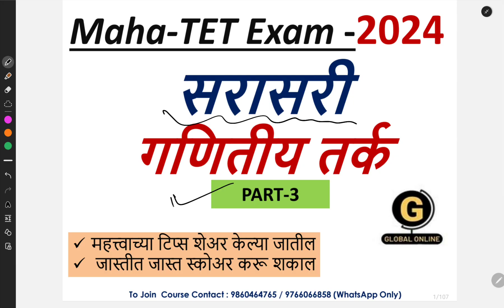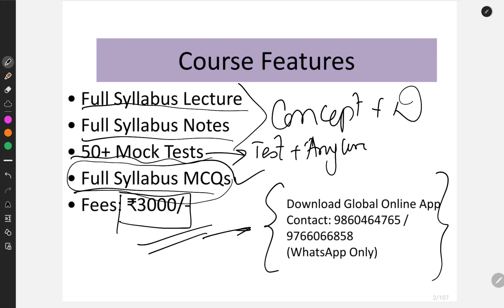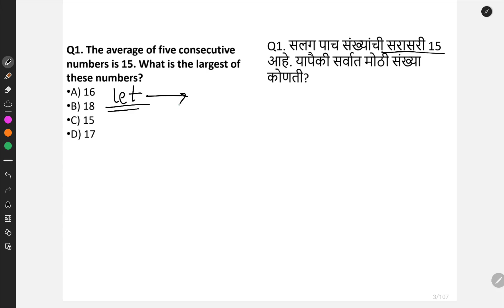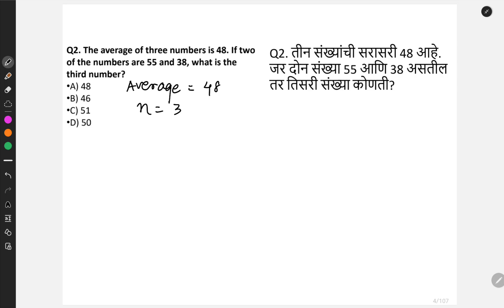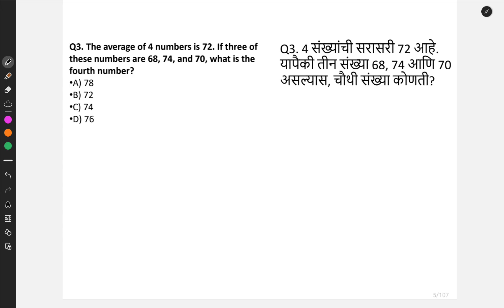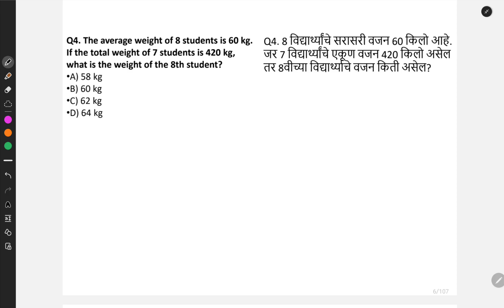सरासरी | महाराष्ट्र TET 2024 | Mathematical Reasoning | Important Questions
Hello students in this video we have discussed an important topic named AVERAGES  important for your upcoming exam of TET MAHARASHTRA 2024.
"नमस्कार विद्यार्थ्यांनो, या व्हिडिओमध्ये आपण आगामी महाराष्ट्र TET परीक्षेसाठी महत्त्वपूर्ण गणितीय आणि तर्कशास्त्रीय विचारांच्या आधारे मागील वर्षांचे प्रश्न (PYQs) चर्चा करणार आहोत."
Paper 1 या मध्ये
भाषा१
भाषा २
बालमानासशात्र आणि अध्यापन शास्त्र
गणित
परिसर अभ्यास
एकून गुण १५०

पेपर २ यामध्ये
१ .भाषा १
२. भाषा २
३. बालमानस शास्त्र व अध्यापन शास्त्र
४. अ)गणित व विज्ञान
   ब) सामाजिक शास्त्रे
एकूण १५०

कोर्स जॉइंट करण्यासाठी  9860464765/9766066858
या नंबर वर कॉन्टॅक्ट करून आजच आप"नमस्कार विद्यार्थ्यांनो, या व्हिडिओमध्ये आपण आगामी महाराष्ट्र TET परीक्षेसाठी महत्त्वपूर्ण गणितीय आणि तर्कशास्त्रीय विचारांच्या आधारे मागील वर्षांचे प्रश्न (PYQs) चर्चा करणार आहोत."
भाषा१
भाषा २
गणित
परिसर अभ्यास
एकून गुण १५०

पेपर २ यामध्ये
१ .भाषा १
२. भाषा २
३. बालमानस शास्त्र व अध्यापन शास्त्र
४. अ)गणित व विज्ञान
   ब) सामाजिक शास्त्रे
एकूण १५०

या नंबर वर कॉन्टॅक्ट करून आजच आप